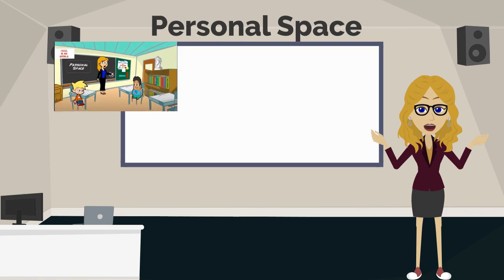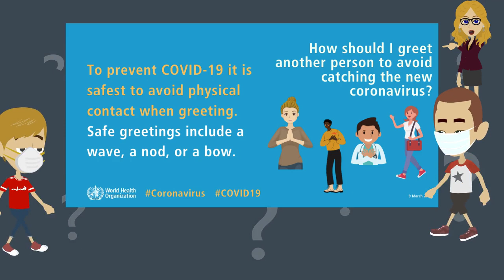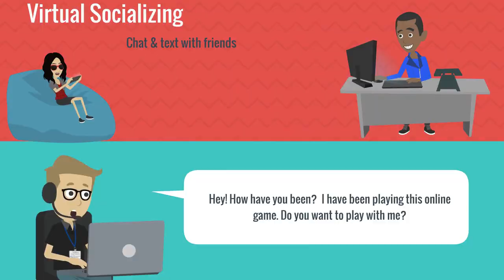Social Distancing Explained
Animated video for my students so they can understand exactly what social distancing is. I teach students with high functioning autism in junior high.
F.O.C.U.S. Program. GCCISD